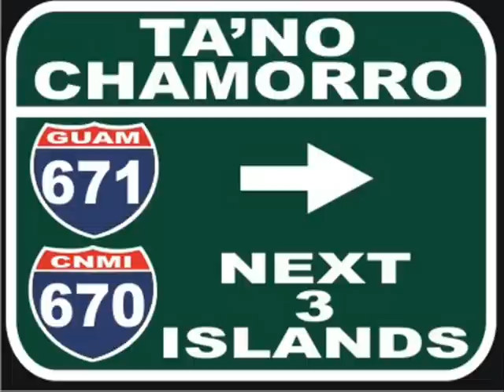Gus and Doll - un na puti yu